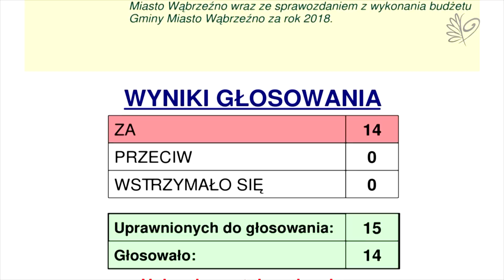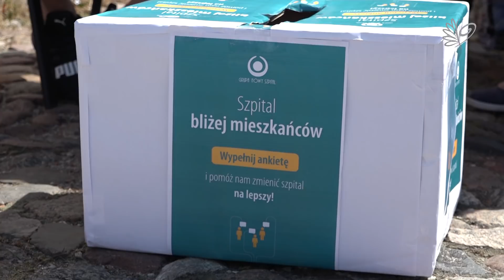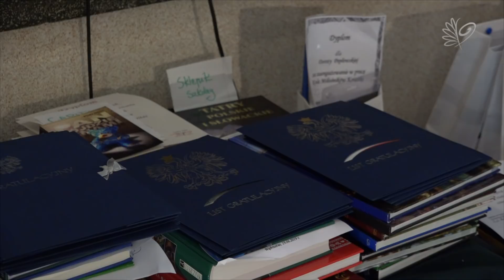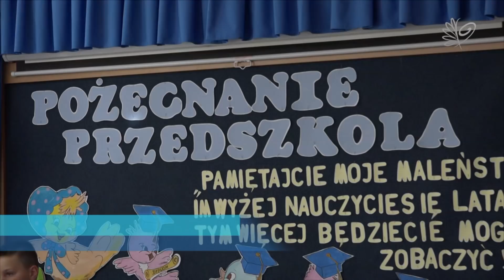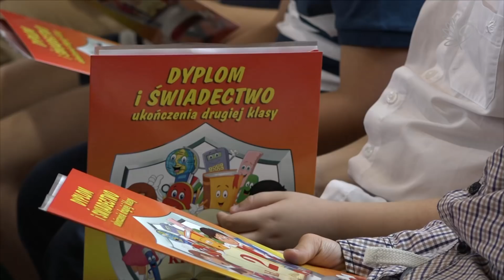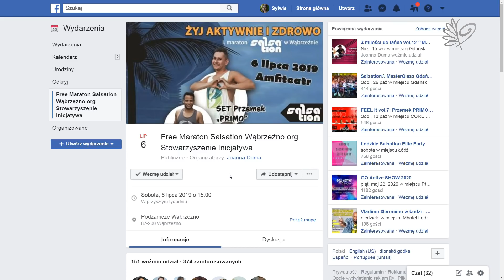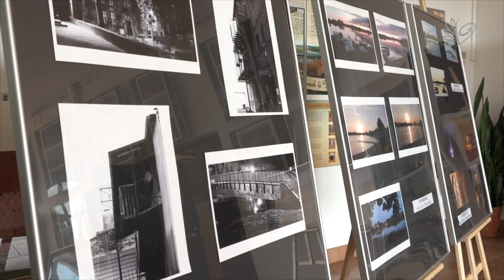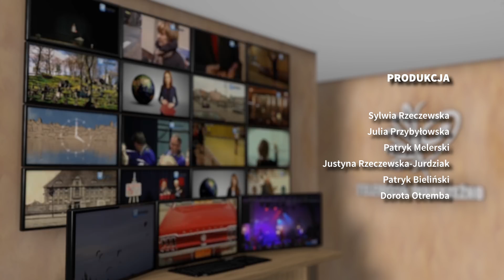Wiadomości Wąbrzeźno 26 czerwca 2019 r.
1. IX Sesja Rady Miasta Wąbrzeźno. 1:34
2. Powstaje szkółka kolarska. 3:18
3. Jeszcze do końca czerwca można składać wnioski do BO. 4:06
4. Nowy Szpital w Wąbrzeźnie prowadzi ankietę wśród mieszkańców. 4:59
5. Zakończenie roku szkolnego 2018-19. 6:17
6. Turniej brydża. 10:12
7. Zaproszenie na maraton salsation. 11:57
8. Od 30 czerwca pływalnia nieczynna. 14:32
9. Konkurs „Tata – mój bohater”. 15:06
10. Noc Kupały. 16:38
11. Konkurs „Wąbrzeźno – moje miasto”. 19:42
12. Urodziny kwartalne seniorów. 21:50